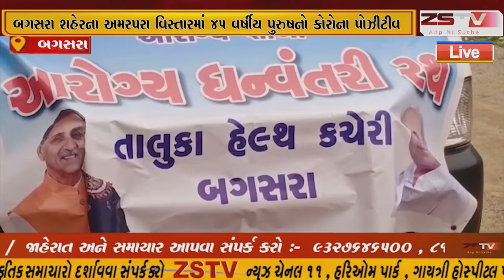બગસરા શહેરના અમરપરા વિસ્તારમાં 45 વર્ષીય પુરુષનો કોરોના પોઝીટીવ કેસ નોંધાતા તંત્ર દ્વરા